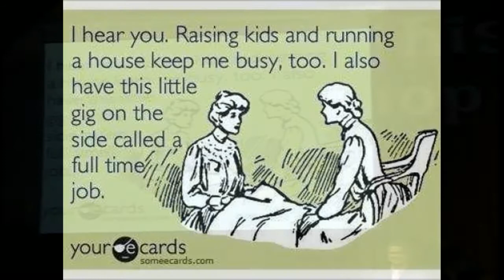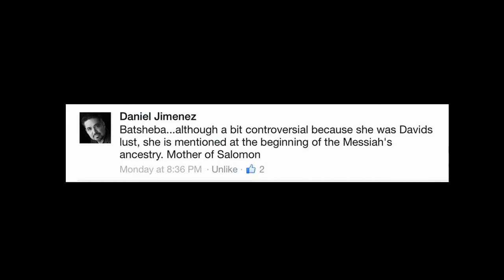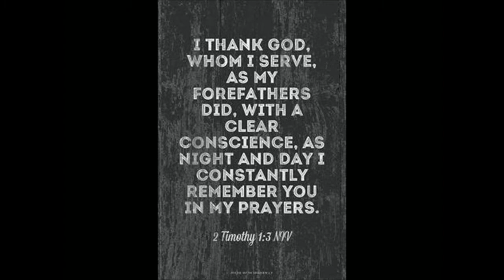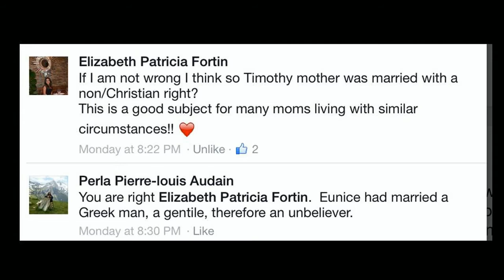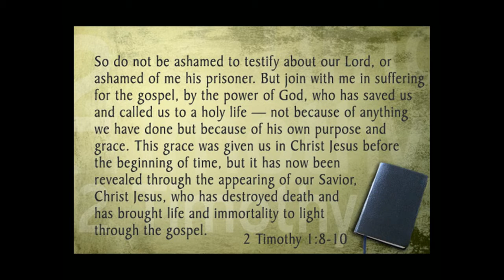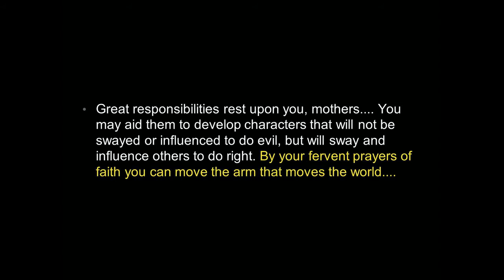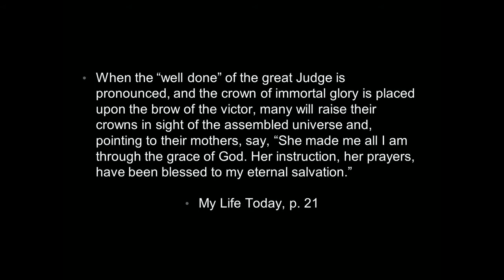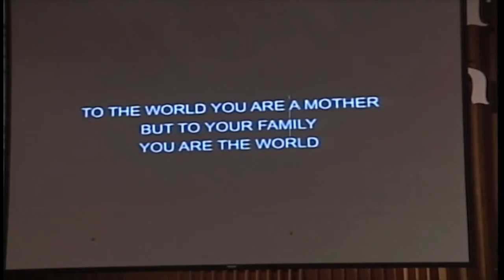Pr. Laffit Cortes - "A Mother's Legacy" / Sermon May 9th, 2015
A powerful sermon, and a beautiful surprise, on mothers day.